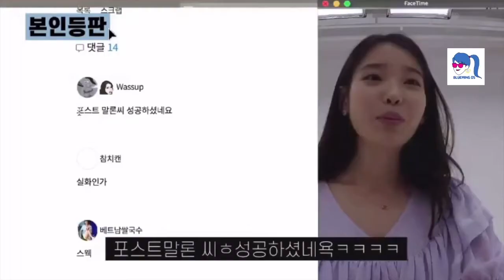[아이유(IU)] laughing non-stop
아이유(IU)
IU young Video and Photos

Lee Ji-eun, known professionally as IU, is a South Korean singer-songwriter and actress.

The name IU is a combination of 'I' and 'you' meaning "you and I become one through music."

She signed with Kakao M in 2007 as a trainee and debuted as a singer at the age of fifteen with her first mini album Lost and Found.

Cr. Wikipedia
Born: 16 May 1993 (age 28 years), Songjeong-dong, Seoul, South Korea
Full name: Lee Ji-eun
Record labels: Kakao M, Universal Music Group, Warner Music Group, Kakao Entertainment, EMI Music Japan, Gold Typhoon, more
Siblings: Lee Jong-hoon

Cr. IU TV
      Edam Entertainment
      Heroes Reality Show
      Loen Entertainment
      IU TV

All Photos and videos are from the Credited source.